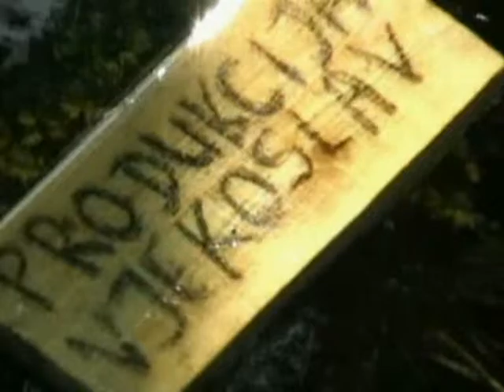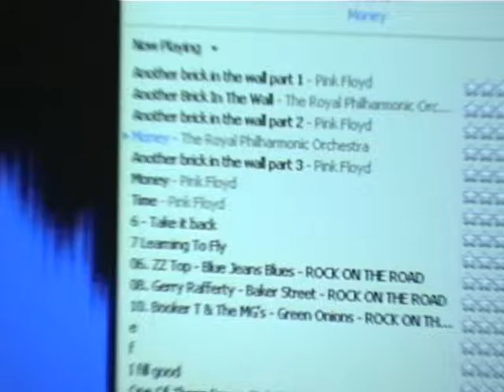VIKA Pinot crni 2015